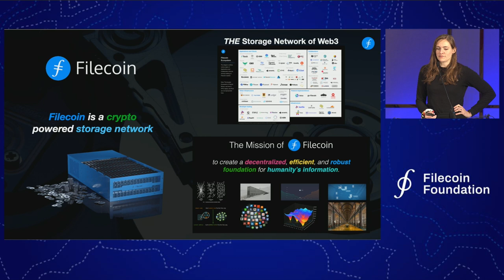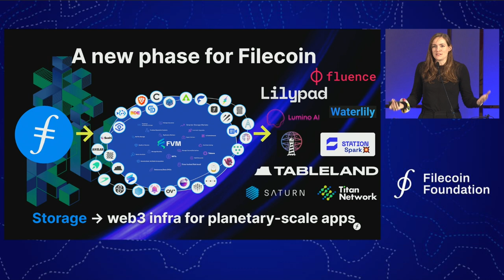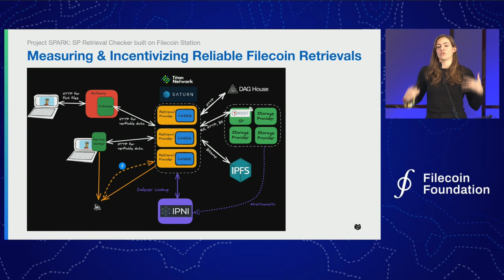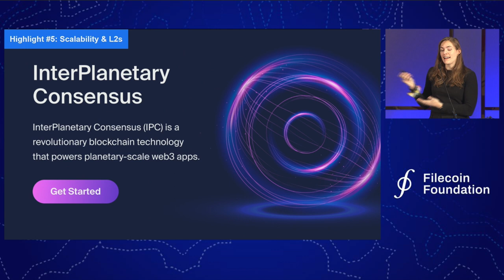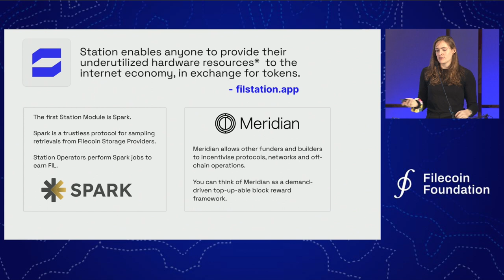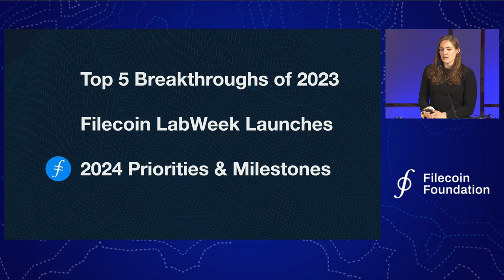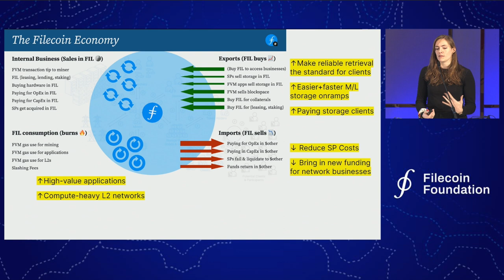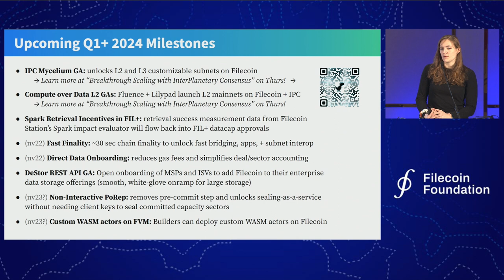Let's Make Filecoin Better Together with Molly Mackinlay | Filecoin Day @ Lab Week 2023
Filecoin had a fantastic 2023 with major upgrades like Filecoin Virtual Machine, massive growth in storage capacity and developers building on the network. This talk recaps the top breakthroughs of 2023 like faster retrievals, easier onboarding, decentralized compute, and scalable layer 2 solutions. It also previews the roadmap for 2024 including plans to reduce costs, make retrievals more reliable, simplify storage, onboard more paying users, build high-value applications on Filecoin, and launch fast layer 2 subnets. Watch to learn how the community can work together to continue improving Filecoin for users, clients, and developers.